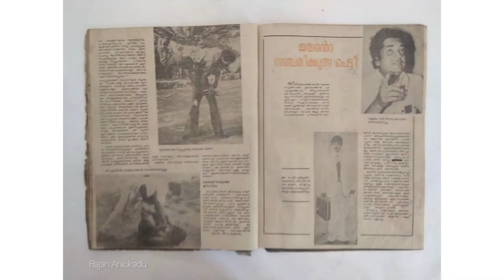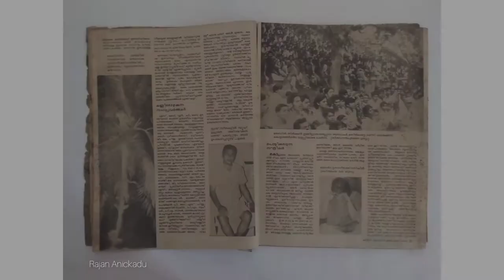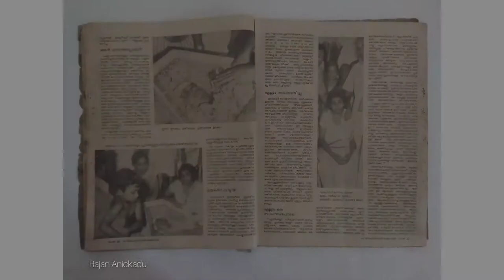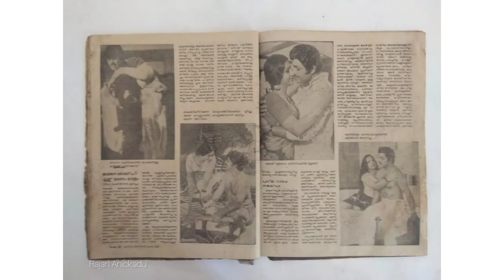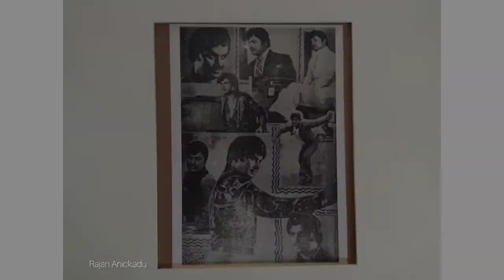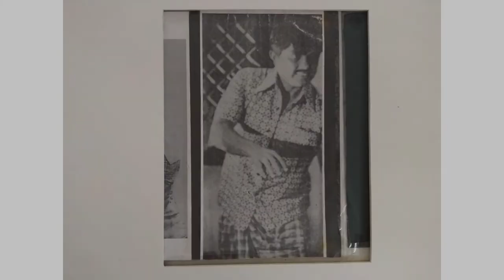Actor Jayan Rare Photo Collections | Part VI